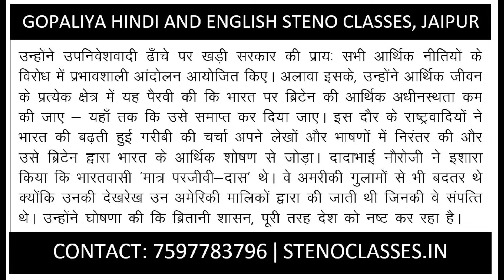SSC Steno Hindi Dictation 100wpm || 90wpm Hindi Dictation || RHC Steno Dictation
गोपालिया स्‍टेनो क्‍लासेज, जयपुर में आपका स्‍वागत है। अंग्रेजी और हिन्‍दी  Shorthand Aspirants के लिए Dictations की विशाल सीरिज बिल्‍कुल Free शुरू हो चुकी है। फिलहाल सदस्‍यता का कोई चार्ज नहीं है। हमसे जुड़ने के लिए Join करें
Telegram Chennal

Gopaliya Hindi and English Steno Classes
230/80, Halldighati Marg, Pratap Nagar, Jaipur
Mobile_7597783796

vishist pranali
ssc stenographer
ssc steno dictation
shorthand dictation
hindi shorthand dictation
stenographer typing
stenographer typing test
shorthand
shorthand tutorial for beginners in hindi
learn steno
learn stenography
Steno Typing
80 wpm dictation hindi
80 wpm hindi dictation
80 wpm court dictation
80 wpm legal dictation
80 wpm shorthand dictation
80 wpm hindi shorthand dictation
80 wpm dictation newspaper editorial
90 wpm
90 wpm steno
90 wpm dictation
90 wpm hindi dictation
90 wpm legal dictation
90 wpm steno dictation
90 wpm shorthand dictation
90 wpm hindi shorthand dictation
100 wpm
100 wpm dictation
100 wpm speech
100 wpm steno
100 wpm hindi dictation
100 wpm dictation hindi
100 wpm steno dictation
100 wpm shorthand dictation
100 wpm shorthand dictation in hindi
100 wpm hindi shorthand dictation
100 wpm steno hindi dictation
100 wpm steno dictation hindi
100 wpm speed dictation
100 wpm newspaper dictation